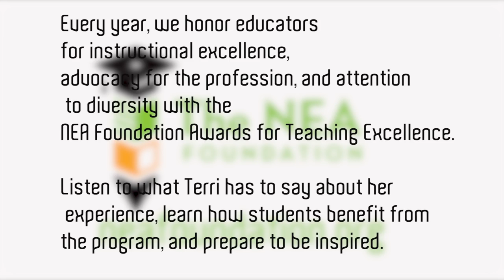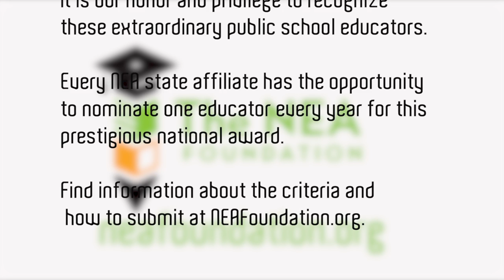Interview with Awardee Terri Butts of Columbia, SC